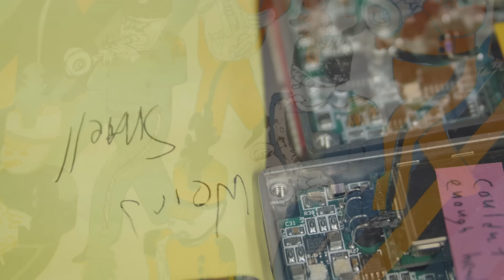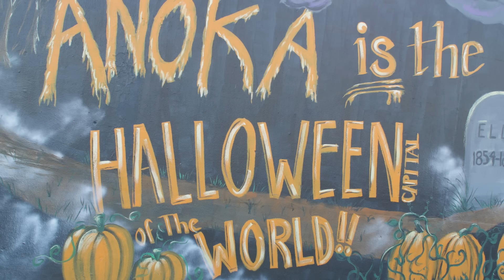Analog Heart - 5 - Share Circle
Communication, honesty, openness:
These are the ingredients of a healthy work environment.
Take a look at the team's secret to staying so close.